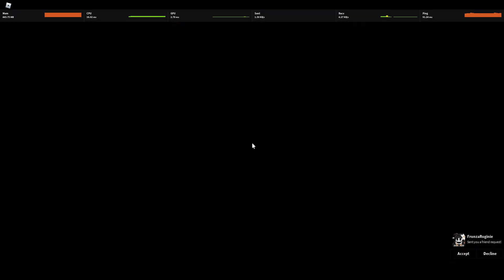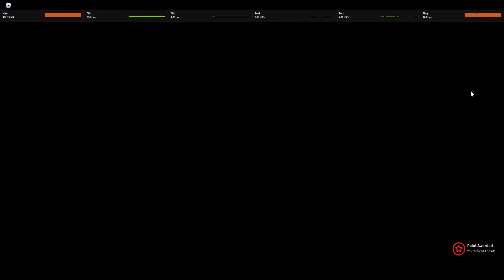The saving aged very well for them! (playing with a tryhard)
Bro these savers .-.